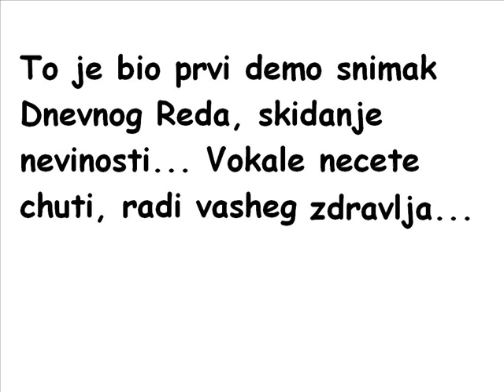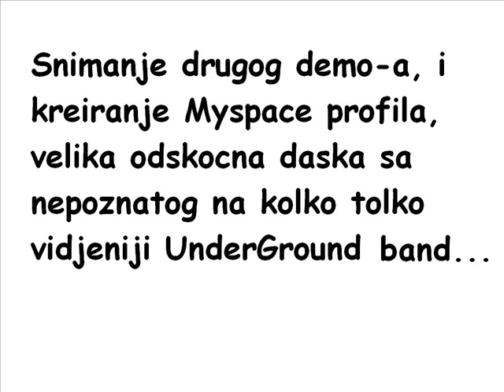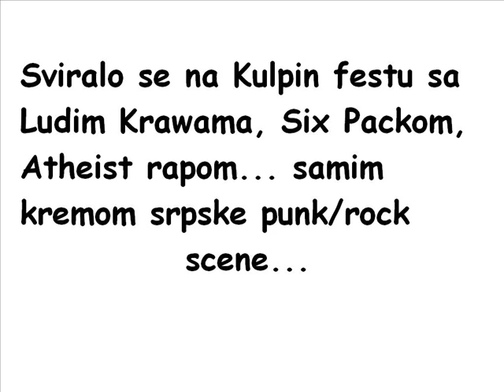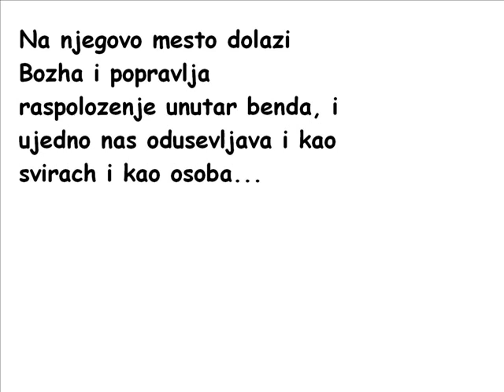Dnevni Red, od pocetka do 2010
Ukratko nasa multimedijalna prica... Vash DNEVNI RED!